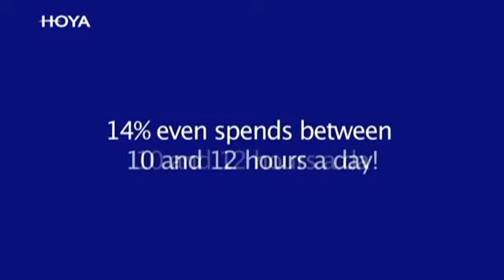Hoya Blue Control - Lens Coat Blocks Harmful Light From LED & LCD Devices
Hoya Blue Control - Lens Coatings That Block Harmful Light From LED & LCD Devices
LCD and LED computer and television screens, smartphones, tablets and GPS devices all emit blue light. Although blue light in itself is a natural phenomenon - it is present in daylight and help us to stay awake - over exposure can cause eye strain, eye fatigue and even sleeplessness.
Hoya BlueControl help neutralises the blue light emitted by LCD and LED screens preventing eye fatigue and eye strain and even sleeplessness. It keeps the eyes in better condition, offering more comfortable and relaxed vision and a better contrast perception when using everyday digital devices.